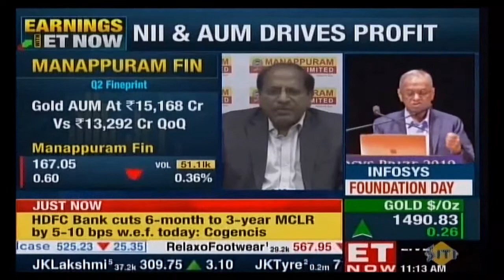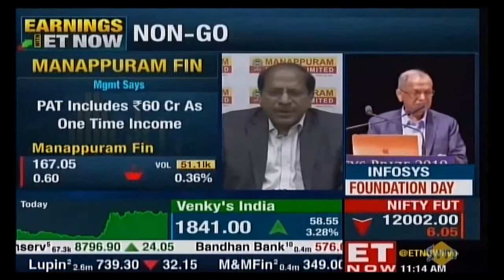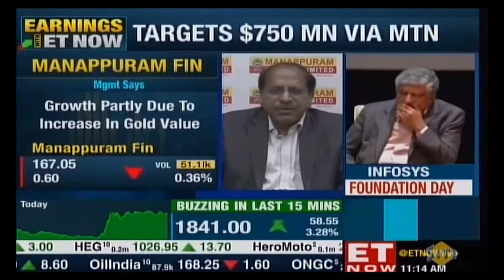ET NOW, 07 November 2019, Mr.VP Nandakumar, MD & CEO, discusses Manappuram’s Q2 earnings